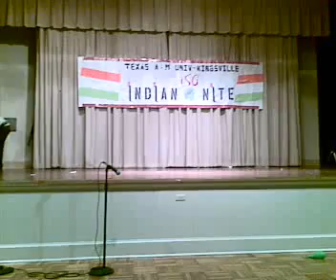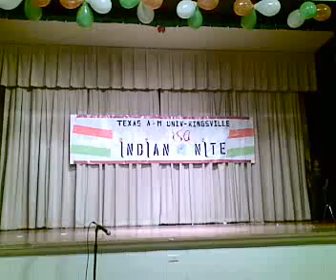Tamuk ISA Indian Nite-- Camera by AJ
Awesome performance at Tamuk Indian Nite...